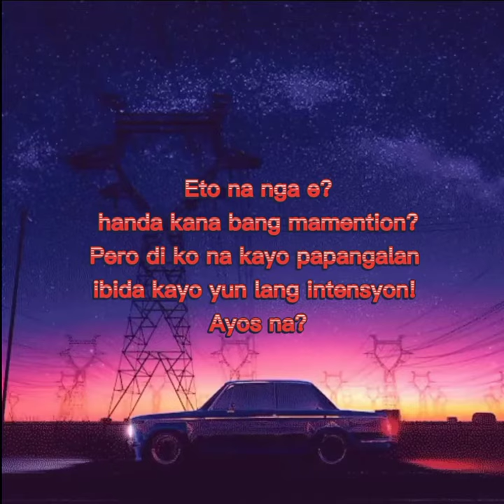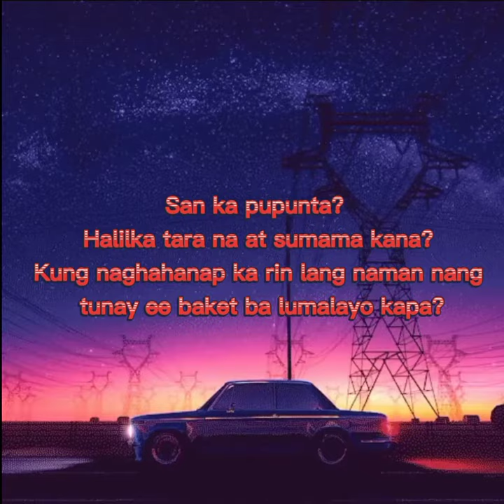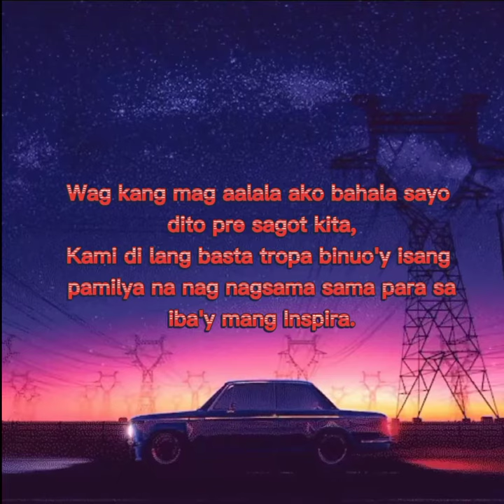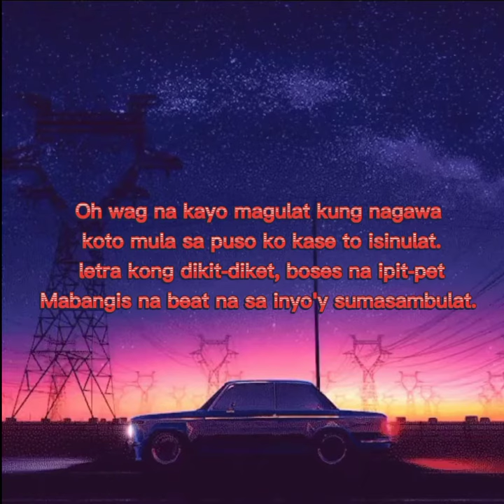DNMR - Barkada Beat Prod. by: AngelLaCiencia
B A R K A D A 💥💣
Composed & Lyrics by: Denmar Losabia (DNMR)
Beat Owner: AngelLaCencia
Mixed & Mastered by: DIDAL PROD.
Lyrics Video By: Butch Field Gabut

Support Local 🔥🙌